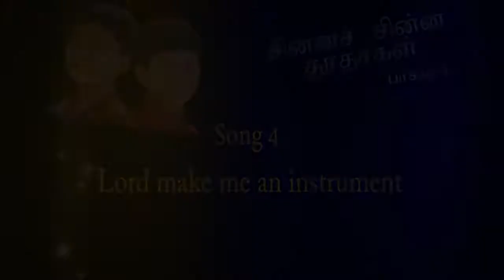LATEST VBS SONGS 2018- BIBLE CALLS- Song no: 15